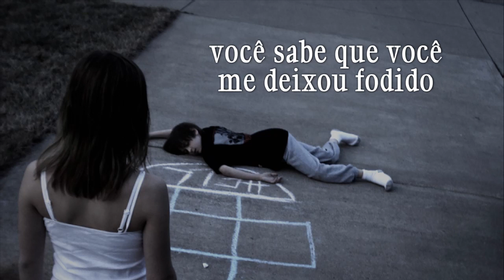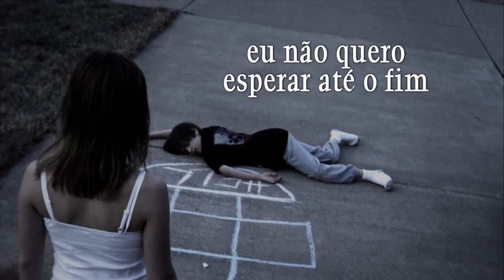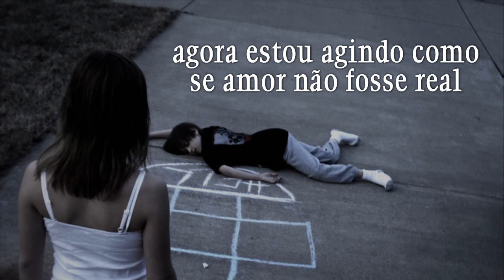killstation - love isn't real (legendado)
"LOVE ISN'T REAL" é a terceira música do álbum "XXII", de 2021.